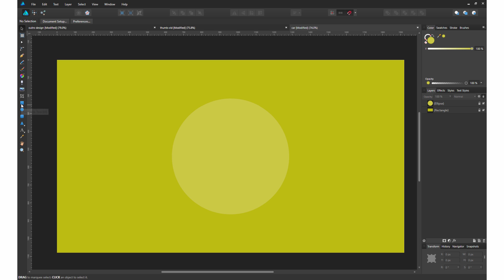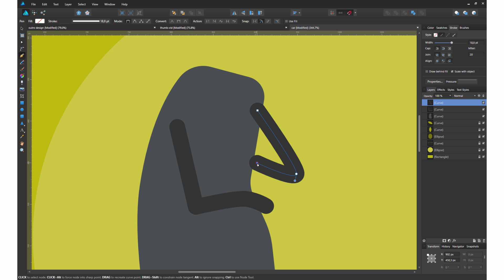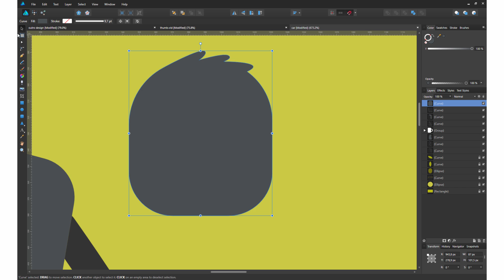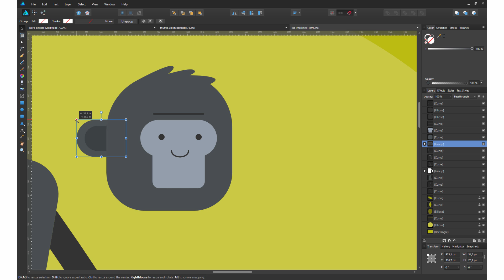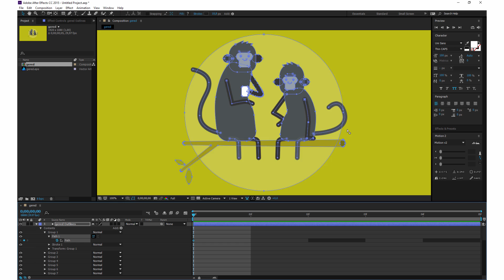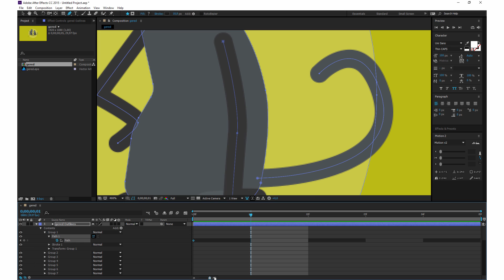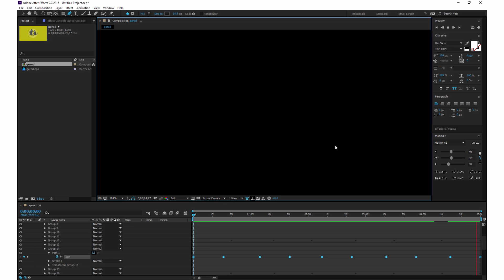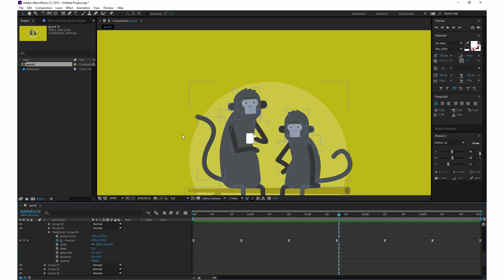How to Create a Cartoon Animation Using Affinity Designer and After Effects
Hello again :) this time i will show you How to Create a Cartoon animation Using Affinity Designer and After Effects